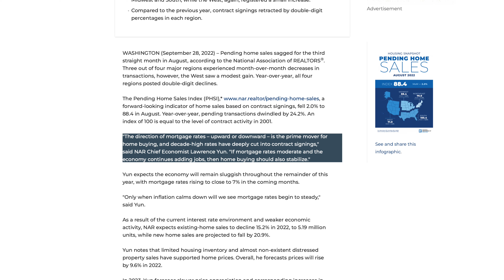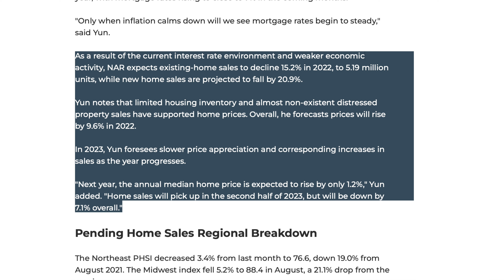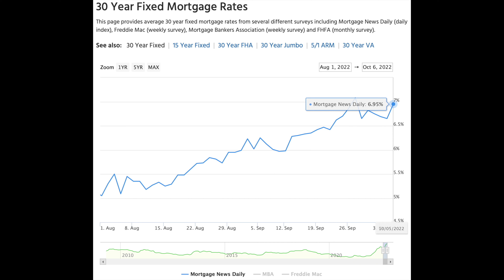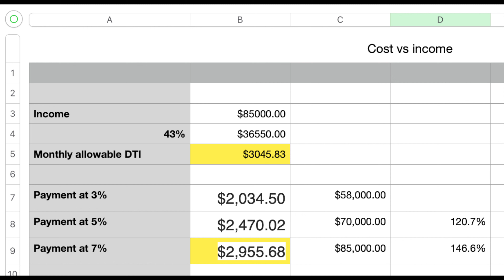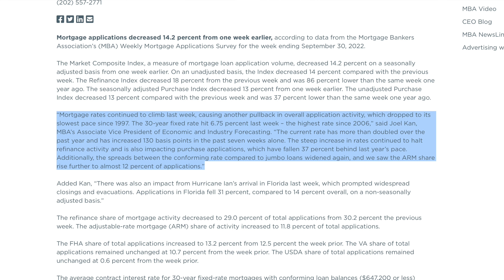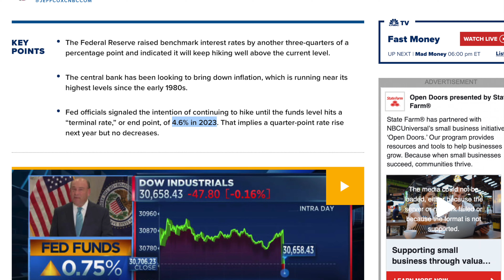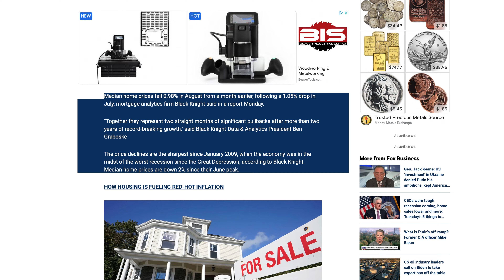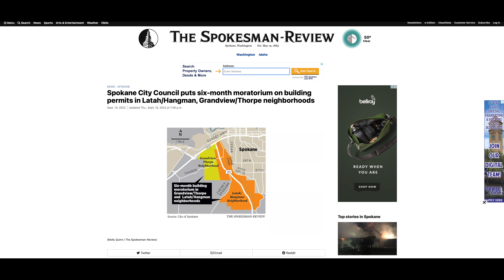Spokane Housing Market Update - October 2022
Home prices are coming down, inflation is still way to high and mortgage rates are out of control. Is there any positive news on the horizon? And will the Fed pivot it's stance on high interest rates? Find out all this and more in this latest Spokane Housing Market Update.

📲 If you are moving to, within or out of Spokane, I can make that process so much easier on you.

Phil Wells - Licensed Real Estate Broker In Spokane, Washington No.130345

0:00 - 1:07 Intro
1:07 - 4:17 Pending Home Sales
4:17 - 6:23 Mortgage Rates
6:23 - 7:57 Mortgage Applications
7:57 - 8:48 Spokane Market
8:48 - 14:50 Real Estate News
14:50 - 16:12 Market Summary and Forecast
16:12 - 16:29 Outro